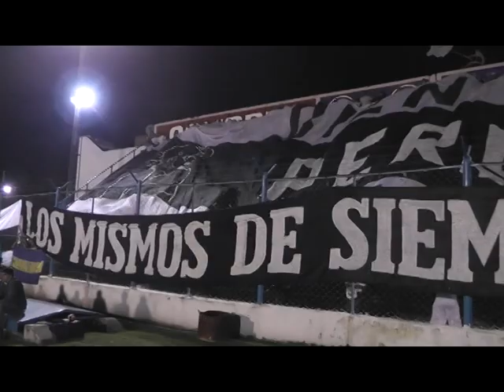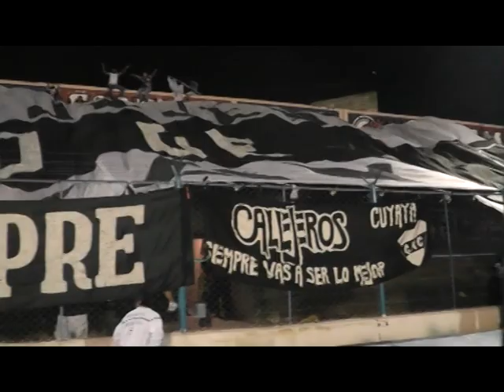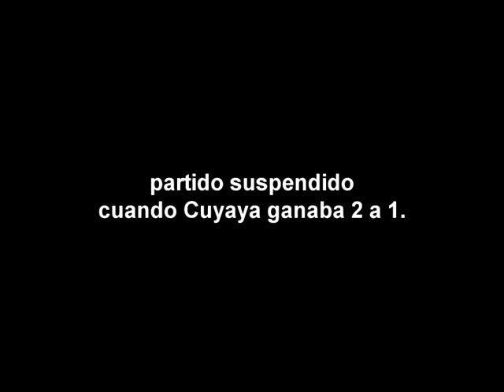Cuyaya eliminado del Torneo del Interior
En un partido polémico el "bandeño" tuvo que resignar sus aspiraciones de clasificación por incidentes en el campo de juego entre el cuerpo técnico de Unión Güemes y jugadores del equipo jujeño.